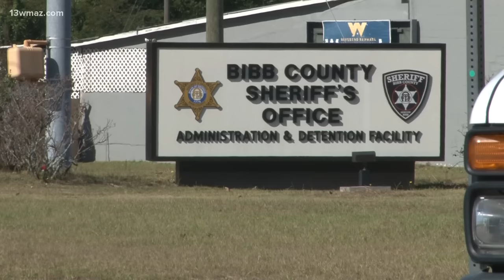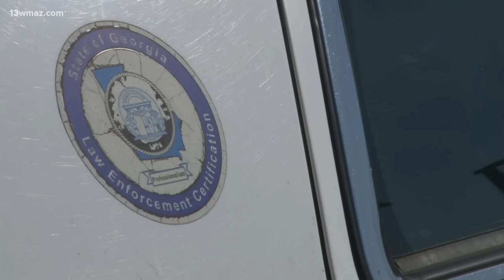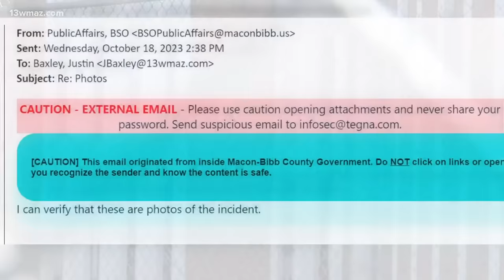Inside the escape: Leaked photos show how 4 inmates escaped Ga. jail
More details are coming out about the escape earlier this week at the Bibb County jail, including the staffing during the shift and how the inmates may have escaped.

13WMAZ spoke to several anonymous sources with connections to the jail, including former deputies. They provided photos and information on the jailbreak and what may have happened on Monday morning.

According to sources, a blue Dodge Challenger brought tools to the jail grounds, including power tools that the inmates used to chisel through the window to create enough space for them to escape.

People who saw the damage to the windows say it may have taken more than one night to chisel through.

At this time, 13WMAZ is working to confirm reports on how the inmates received the tools.

One source said that a drone was used to bring the chisel over, and another says that intruders cut through two fences, inmates lowered bedsheets and raised the tools to the second floor.

Multiple sources told us they are not sure how no one inside the jail heard this going on.

"There should've been somebody that heard some tampering, and there's some indications that somebody might have," Sheriff David Davis said during his news conference on Monday.